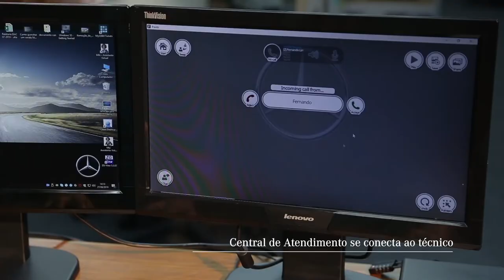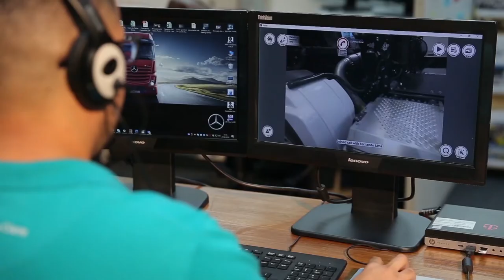Mercedes-Benz - ÓCULOS DE REALIDADE AUMENTADA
Conheça mais essa novidade que a Mercedes-Benz oferece.

industria4​0